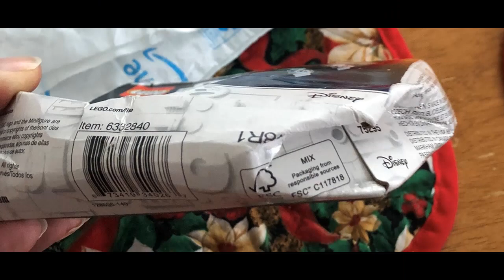My Bricklink Store - Ep 36 Sorry for venting...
This week I talk about some pet peeves as a Lego Bricklink store owner and do a bit of ranting regarding Lego.